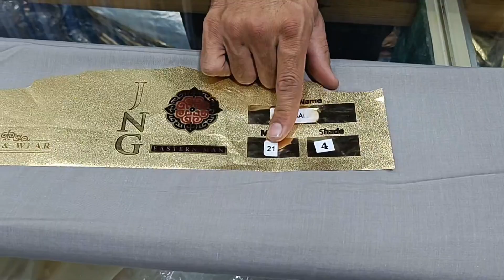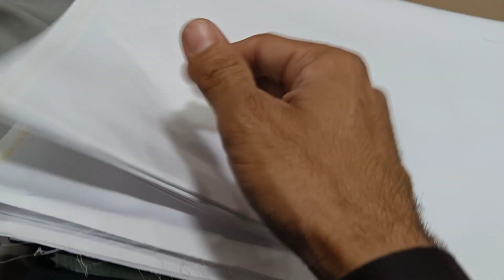Sale part 2 | jng brand sale only 2000 free delivery | jng eastern man | admani man | jng fabric